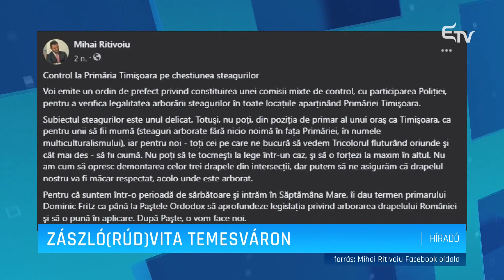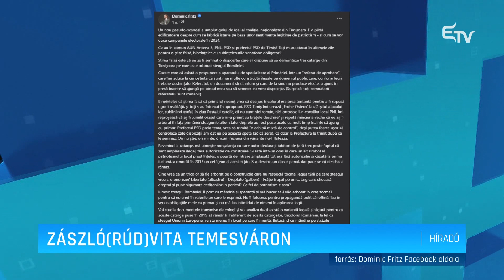Zászló(rúd)vita Temesváron – Erdélyi Magyar Televízió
Határozottan tagadja Temesvár polgármestere azokat a híreszteléseket, hogy a város központjában kitűzött román zászlók eltávolítását rendelte volna el. Három zászlórúdról van szó, amelyekről bíróság mondta ki, hogy szabálytalanul vannak felállítva, és nem maradhatnak helyükön – közölte Dominic Fritz.